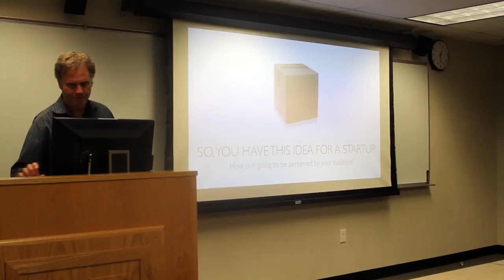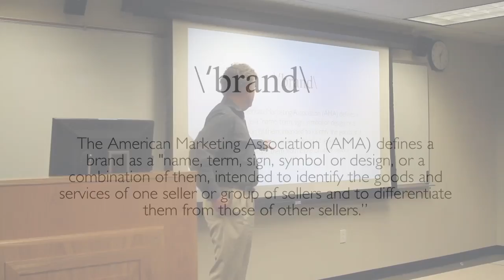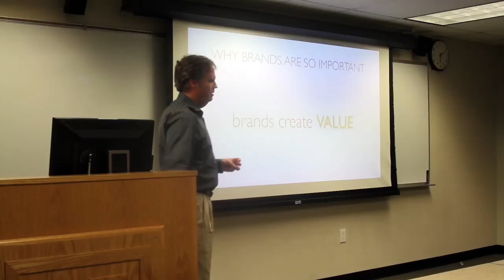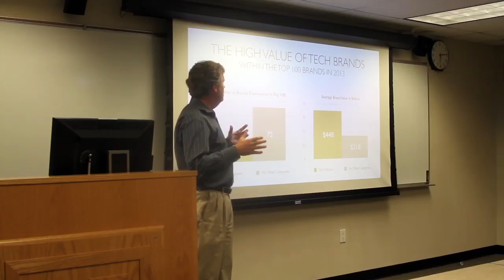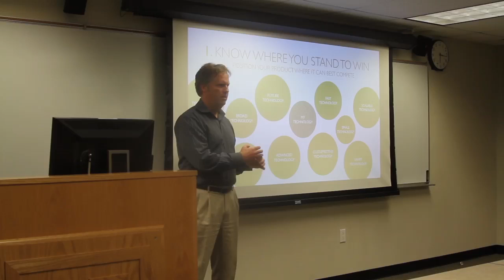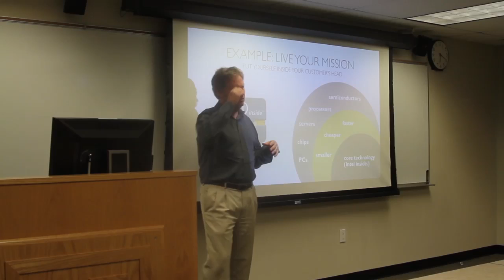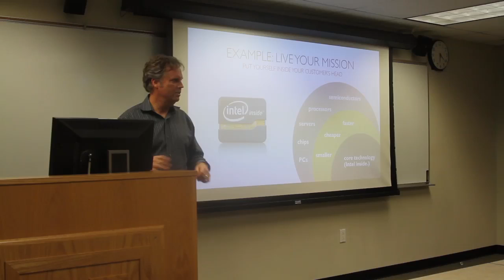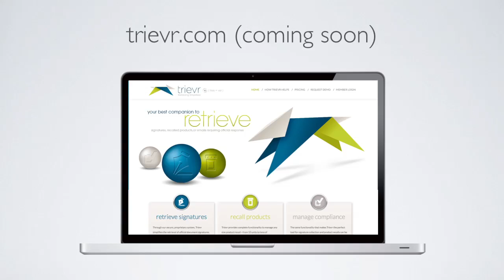Geordie Miller Presents on Startup Branding at Temple University's Fox School of Business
Students at Temple University's Fox School of Business recently got an inside look at how MillerVolpe creates brands that help start-ups get to the next level. President and creative director Geordie Miller visited a classroom of Digital Marketing students and presented a class on Branding for Digital Startups.

To see what we've created for start-ups -- and to imagine what we can do for you -- visit us